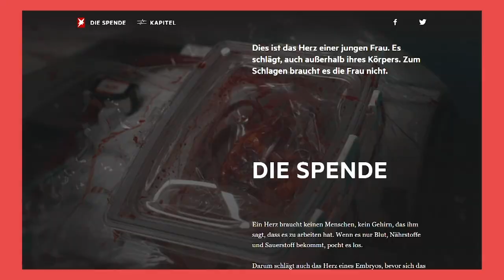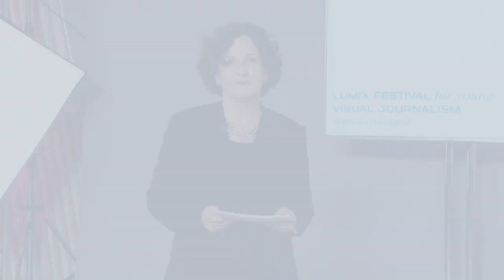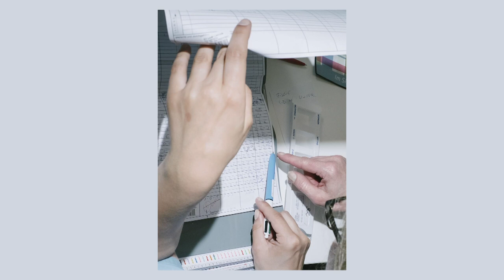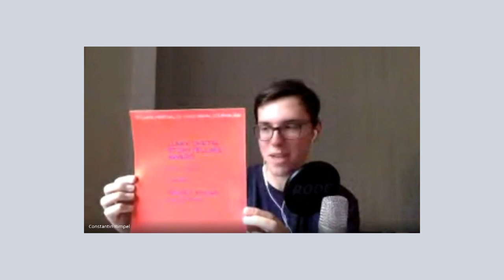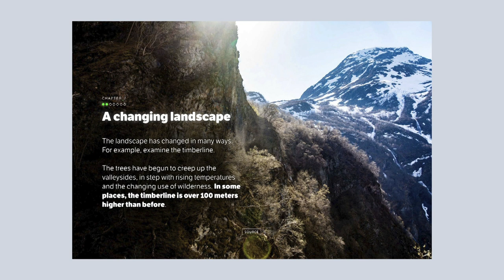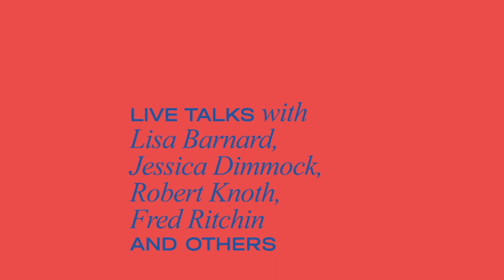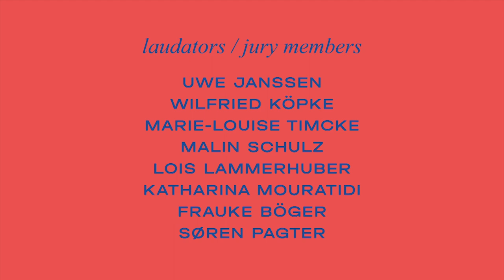Awards Show | 7th Lumix Festival 2020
The Lumix Festival confers awards in several categories to young, socially committed visual journalism of the 21st century which actively examines political, cultural, social, ecological and technological processes. The focus is directed at journalistic, transmedia narrative formats and current perspectives of the documentary.

The best projects in both categories (Picture Series / Photo Story and Digital Storytelling) will be presented at a total of 68 exhibitions during the Festival.

• Lumix Photo Award for the most outstanding project in the category Picture Series, endowed by Panasonic with 5,000 euros.

• Lumix Digital Storytelling Award for the most outstanding multimedia web story, endowed by Panasonic with 5,000 euros.

• Two Honourable Mentions for the Lumix Digital Storytelling Award, donated by Panasonic, each endowed with a Lumix S1H camera featuring a 24-105 mm lens.

• f3 – freiraum für fotografie Prize for Dedicated Documentary Photography, endowed by the Society for Humanistic Photography (GfHF) with 1,000 euros

• Lammerhuber Photography Award for the reportage that tells a story from everyday life in the most impressive way, endowed by Silvia and Lois Lammerhuber with 1,000 euros.

• UmweltDruckerei Sustainability Prize, endowed by the UmweltDruckerei printshop with 1,000 euros.

• HAZ People’s Choice Award for a picture series or digital story, endowed by the Hannoversche Allgemeine Zeitung with 1,000 euros.

Jury members:

• Frauke Böger | Spiegel Online
• Andrea Holzherr | Magnum
• Wilfried Köpke | Hochschule Hannover
• Lois Lammerhuber | Edition Lammerhuber
• Markus Matthes | Panasonic
•  Kay Meseberg | Arte
• Katharina Mouratidi | Gesellschaft für Humanistische Fotografie (GfHF) e.V.
• Søren Pagter | Danish School of Media and Journalism
• Malin Schulz | Die Zeit
• Barbara Stauss | Mare
• Gilles Steinmann | Neue Zürcher Zeitung
• Marie-Louise Timcke | Funke Mediengruppe
• Andreas Trampe | Stern